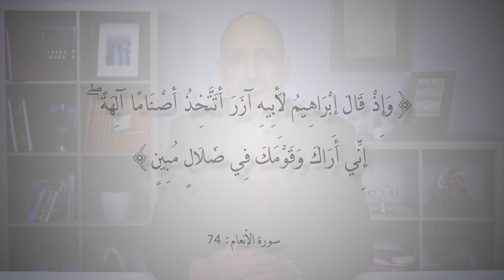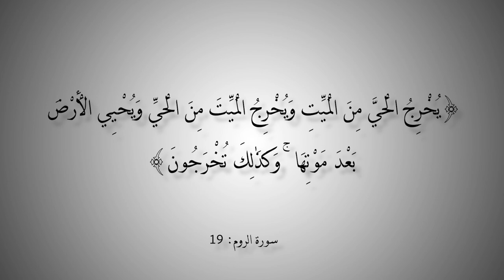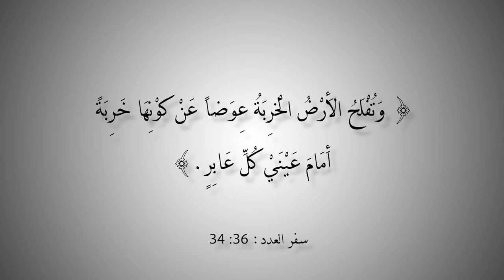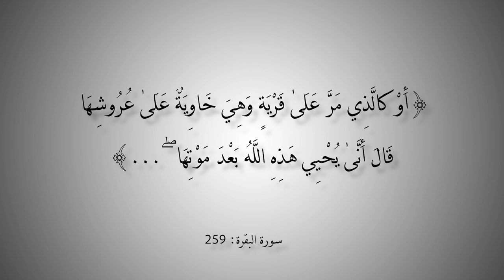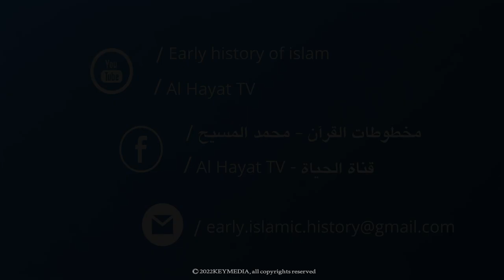التاريخ المبكر للإسلام | الحلقة 127 | سر ذبح بقرة موسى